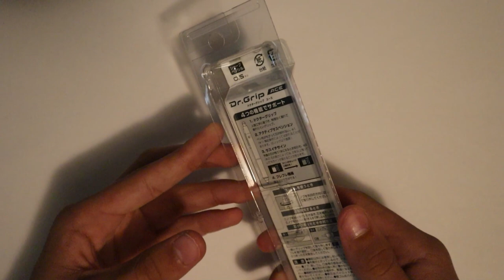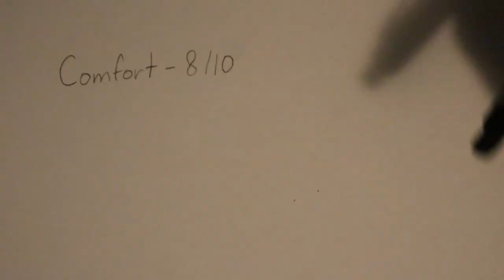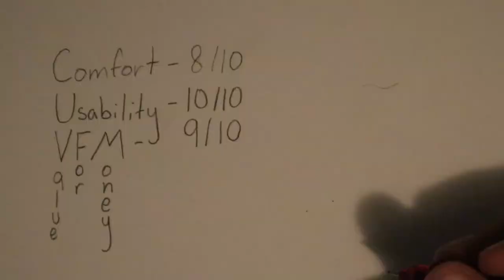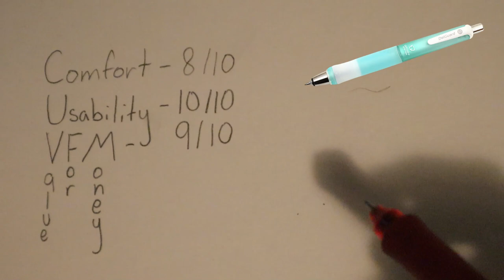Pilot Dr. Grip Ace Shaker | Review and Unboxing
I unbox and review the Pilot Dr. Grip Ace Shaker in this video. It was purchased at JetPens.com in the following

Filmed on a Canon EOS M50